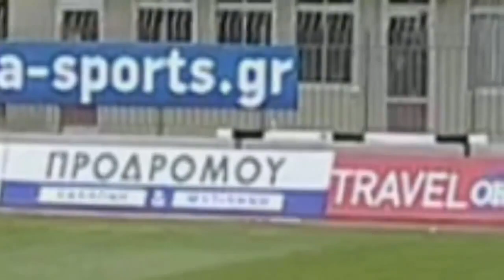Καλλονή - Παναιτωλικός Όταν έσπασε το τζάμι!